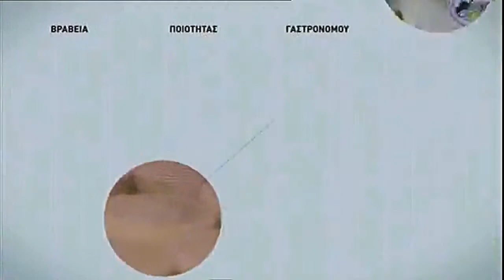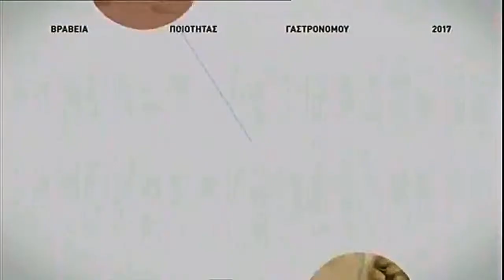Ο Γαστρονόμος βραβεύει το βολάκι του Ασούτη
τυρί Άνδρου , Νίκος Ασούτης, Κόρθι , Άνδρος,